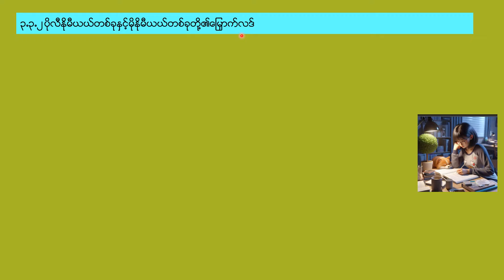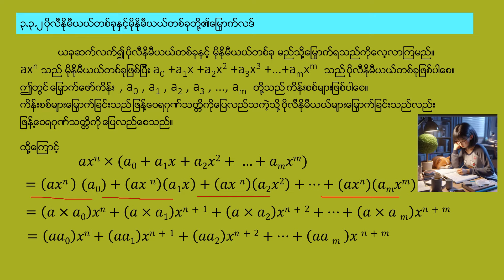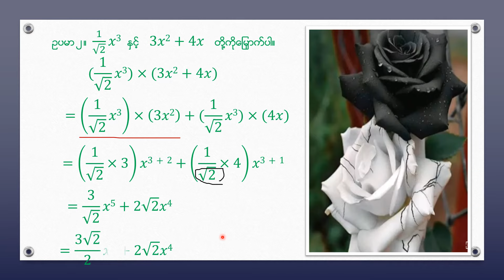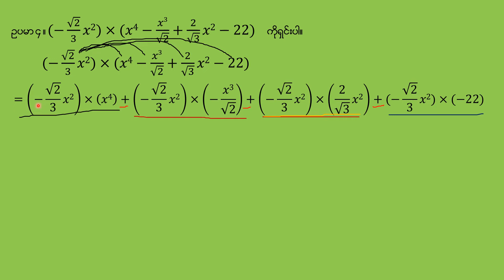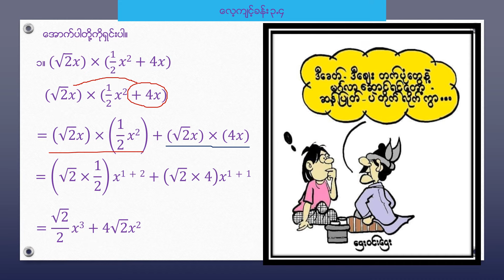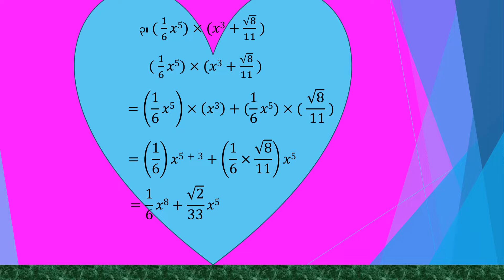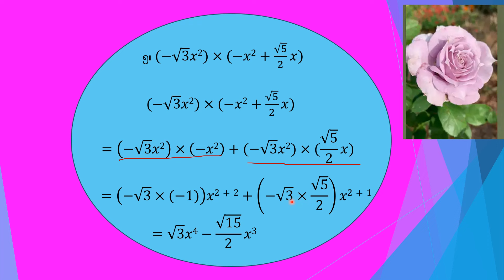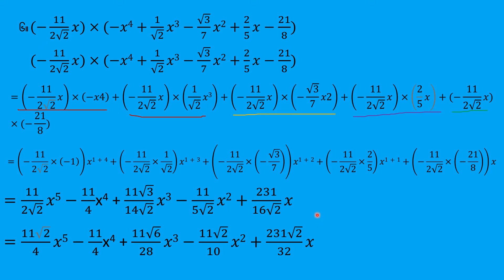Grade[9] Mathematics [1]အခန်း(၃)လေ့ကျင့်ခန်း(၃.၄)အစအဆုံး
Hello,Welcome to my channel.Firstly,I'd like to introduce you to myself.My name is Shwe Yee Win.I've graduated from Taungoo University with B.A English.Secondly,I'd like to tell you the purpose this channel has established.My hobbies are teaching and learning.So ,this is the reason why this channel has established.The things established by this channel are English, Mathematics, Physics and Chemistry which are always hard for the students.😁If you like these videos presented by this channel,you may click Suscribe and like.If not,, you can write the things you want to say under the comment box.Anyway, I accept.Thanks a lot.Have a nice day!Bye.